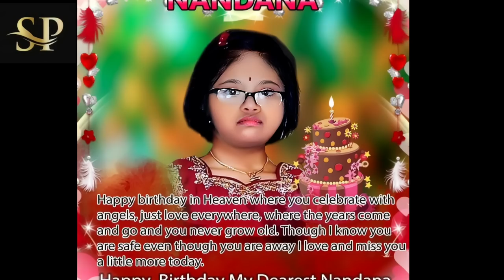'നീ മാലാഖമാർക്കിടയിൽസുരക്ഷിതയാണെന്ന്അറിയാമെങ്കിലുംനിന്നെഎനിക്ക്മിസ് ചെയ്യുന്നു';മകളെകുറിച്ച് ചിത്ര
2011ലെ ഒരു വിഷു നാളിൽ ദുബായിയിൽ വെച്ച് നീന്തൽക്കുളത്തിൽ വീണ് നന്ദന മരിക്കുകയായിരുന്നു..